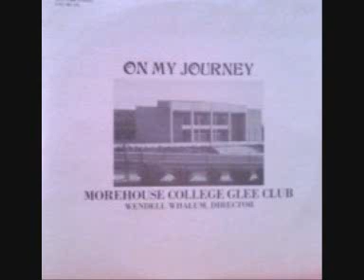"Sweep Clean Mary"- Morehouse College Glee Club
From the Morehouse College Glee Club's album, ON MY JOURNEY, which was recorded during the 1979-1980 school  year.